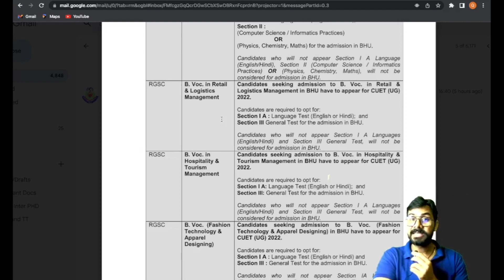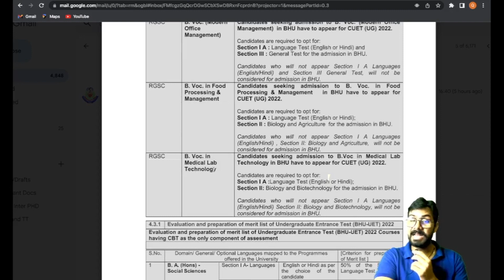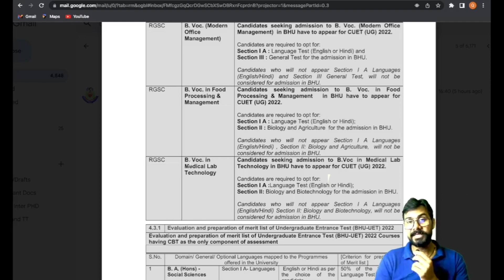BHU- B.Voc Admission II CUET 2023 II Vocational Studies II RGSC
Special refernce and one-2-one interaction will be given to the members such as complete help in publications, synopsis writing, report writing, phd admission, international collaboration, travel grant, conference update, and many more...